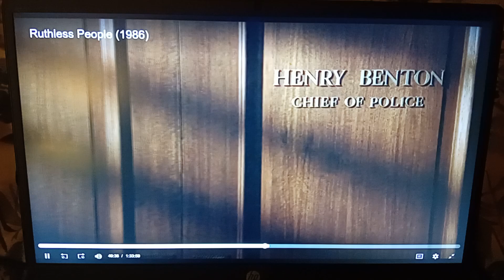Ruthless People - 1986 (Chief Benton bribe scenes) haha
William G Schilling and Anita Morris scenes 1986 comedy film